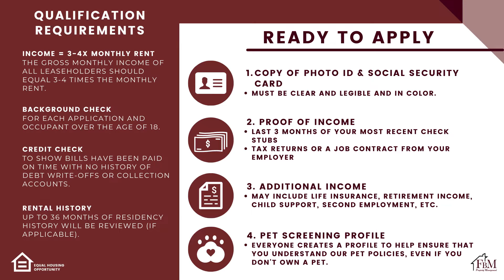109 Casa Linda B - Beautiful 3 Bedroom, 2 Bathroom, Duplex Home in Ennis, TX